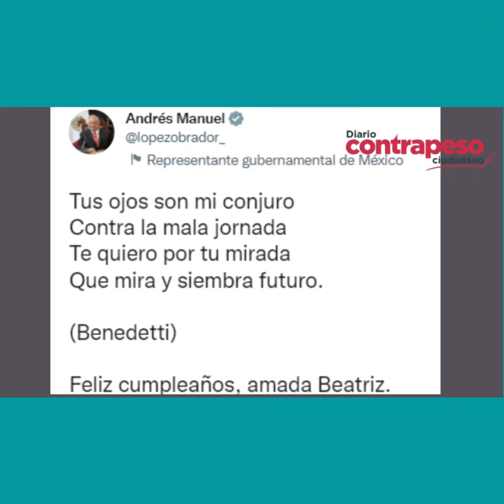Así la felicitación de AMLO a Beatriz Gutiérrez